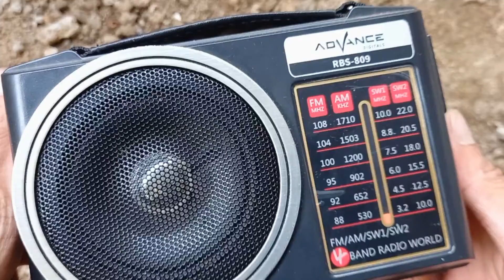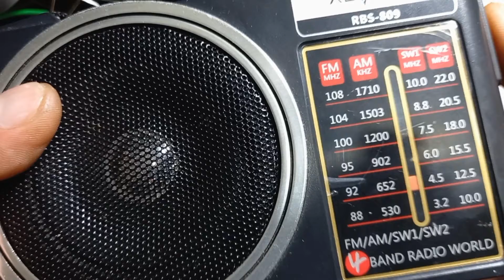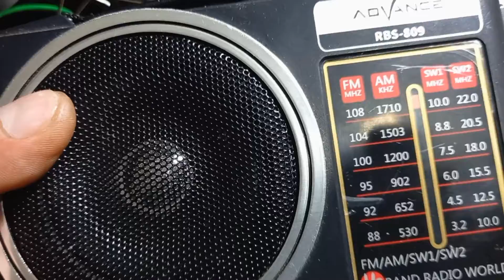Tes Radio FM Advance RBS-809 dengan Antena TV di Tempat Yang Susah Sinyal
Di video ini saya akan mencoba menghubungkan antena TV (VHF / UHF) ke perangkat radio portabel merek Advance RBS-809, dengan tujuan suapaya radio menjadi lebih peka, gelombang siarnya lebih banyak, serta bisa menangkap siaran radio dari jarak yang jauh.

Radio FM bekerja pada frekuensi 88-108 MHz dan termasuk frekuensi tinggi (VHF). Oleh karena itu, penggunaan antena TV sangat bisa diterapkan sebagai booster untuk memperkuat penerimaan sinyal radio Fm.

(Radio ini cukup laris, harga mungkin bisa berubah)

Seberapa banyak penerimaan stasiun siar setelah radio dihubungkan ke antena TV? Yuk simak videonya sob.